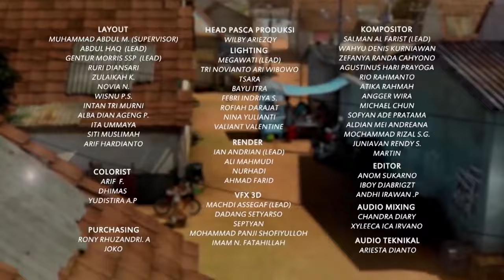Adit & Sopo Jarwo Spesial Ngabuburit | Kipli VS Dennis Main Basket